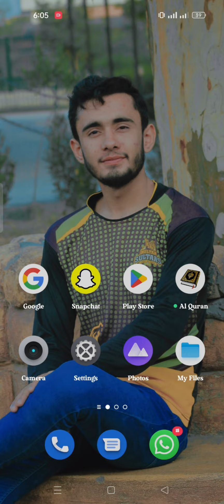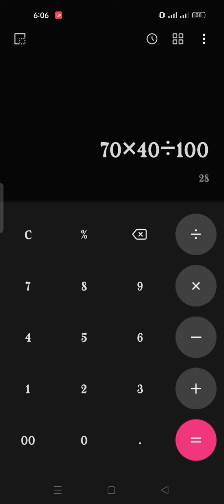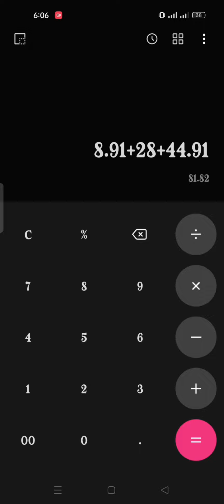How to find Aggregate for kmu admission || calculate your aggregate for kmu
*Aggregate find Karna buht zaruri hai QK ajky baad apka sab depend Aggregate py Hoga*
🗝️ *Apka Merit mi Naam ana*
🗝️ *Seat distribution*

*Sab aggregate py hoga to islyai Yi video dekhai Awr seekyai kai hamny aggregate kaisy find Karna hy*☺️♥️